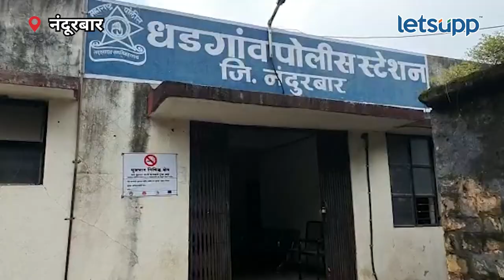Nandurbar News : 42 दिवस 'तिचा' मृतदेह ठेवला मिठाच्या खड्ड्यात | LetsUpp Marathi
नंदुरबारमधल्या धडगाव तालुक्यातील खडक्या गावात मुलीचा मृत्यु होऊनही तिच्या मृतदेहावर अद्याप अंत्यसंस्कार करण्यात आलेले नाहीत. नातेवाईकांनी या मुलीचा मृतदेह 42 दिवस मिठाच्या खड्ड्यात ठेवला आहे. मुलीवर अत्याचार करुन तिची हत्या केल्याचा आरोप तिच्या नातेवाईकांकडून करण्यात आला आहे. जोपर्यंत मुलीच्या मृतदेहाचं पुन्हा एकदा शवविच्छेदन केलं जात नाही तोपर्यंत मृतदेहावर अंत्यसंस्कार करणार नसल्याचा पवित्रा नातेवाईकांनी घेतला आहे.